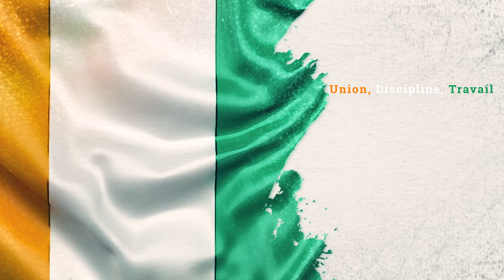Présidents d'Afrique | Cote d’Ivoire | 1960 -2021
Dans  cette vidéo nous parlons de tout les Présidents qu’a connu la Cote d'Ivoire  depuis le 07 aout 1960 à nos jours.